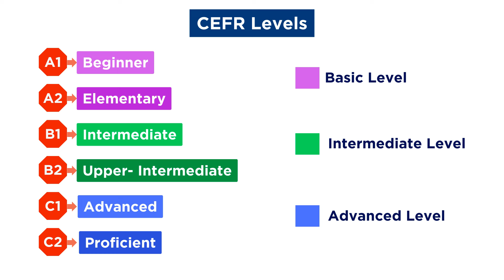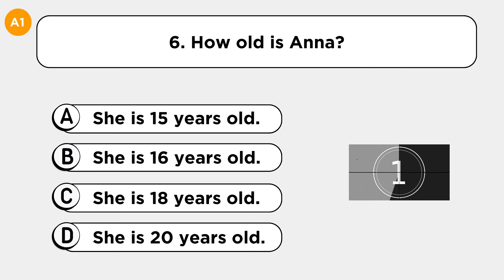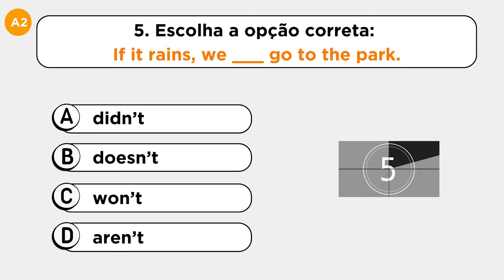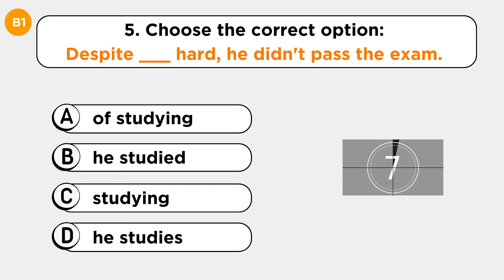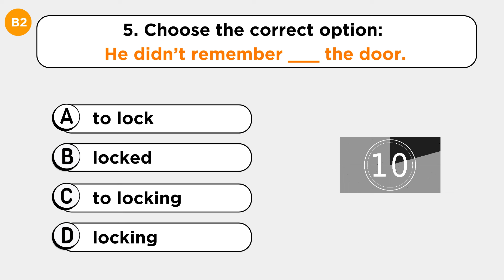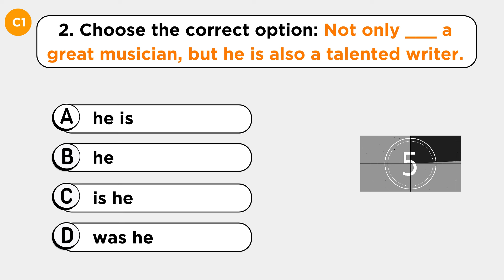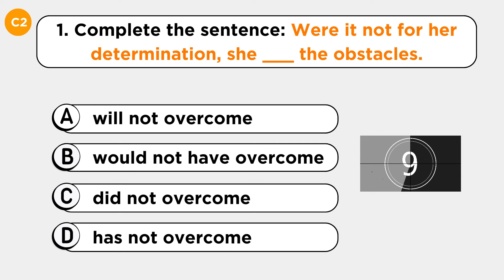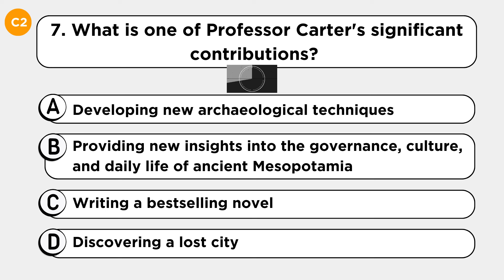Qual é seu Nível de Inglês? Faça o Teste Agora e Descubra!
No vídeo de hoje, eu trouxe um teste para você descobrir seu nível de inglês. Isso é importante pois assim você pode direcionar muito melhor os seus estudos e não perder tempo na hora de estudar. Vamos descobrir? Let’s go! 🚀 😃

🎯 PASSE NA SUA PRÓXIMA ENTREVISTA adquirindo o GUIA COMPLETO com 70 Perguntas Frequentes, exemplos de Resposta e Dicas